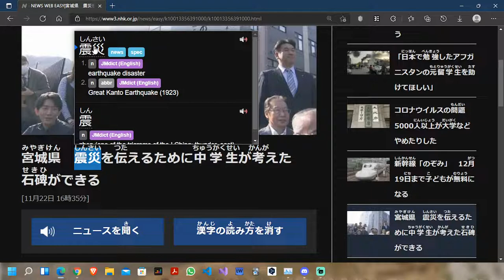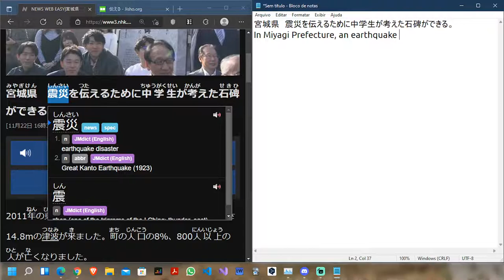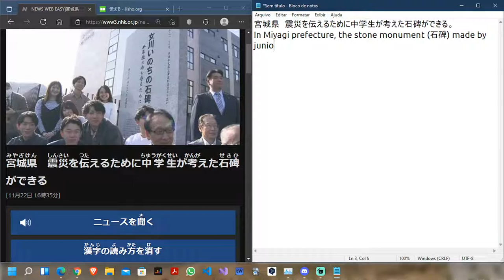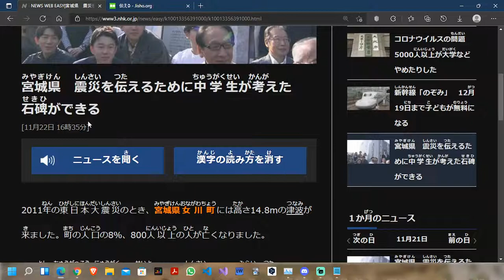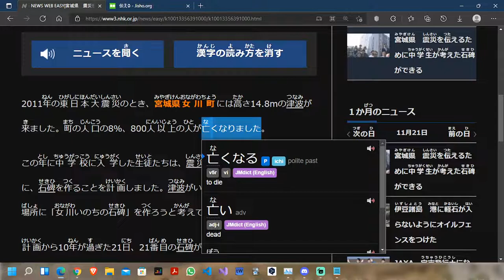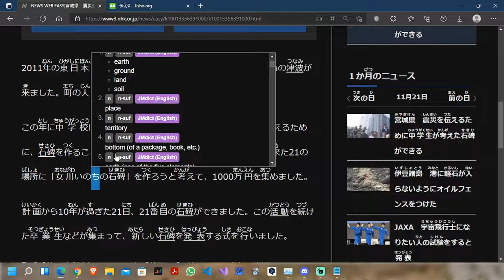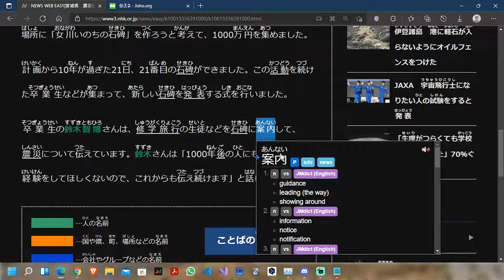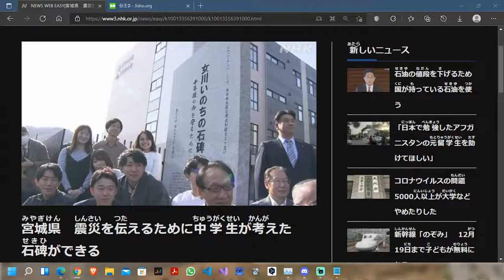Reading Japanese News - Learning Japanese From Scratch [Live]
日本語   (*^_^*)  and English, why not?

I'm dumb, my desktop audio was disabled :(

quem sabe faz ao vivo meu